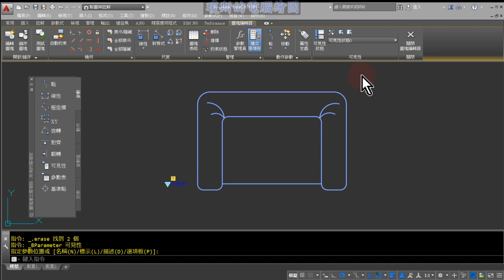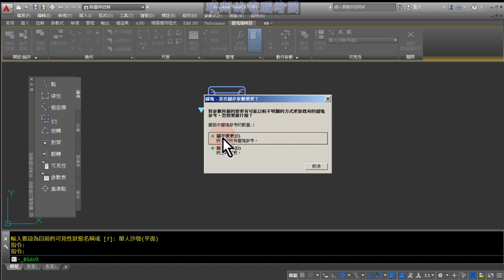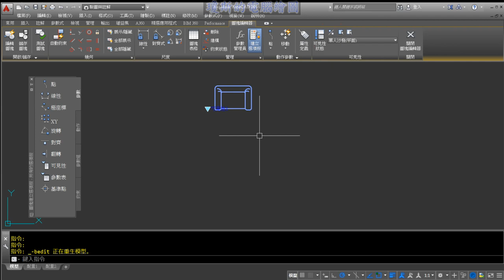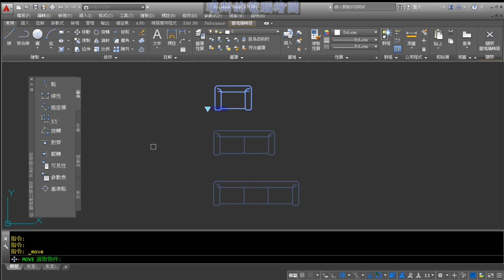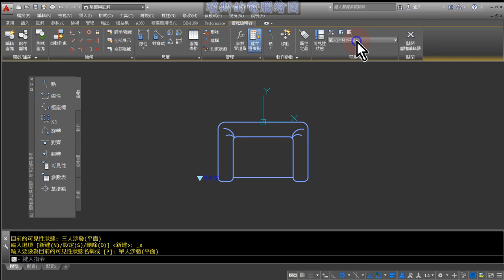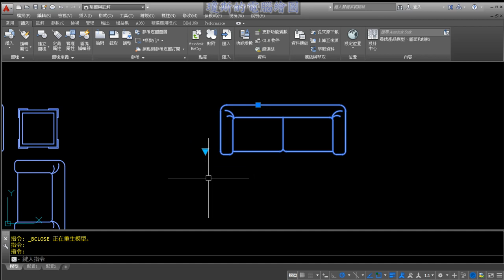AUTO CAD 2D初階2之12可見性動態圖塊